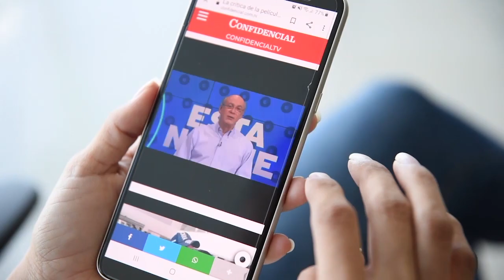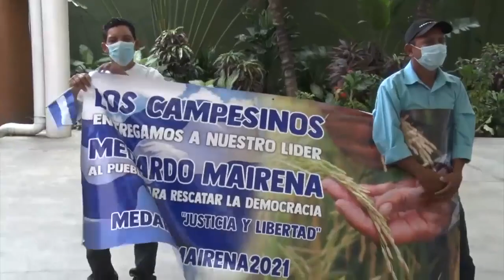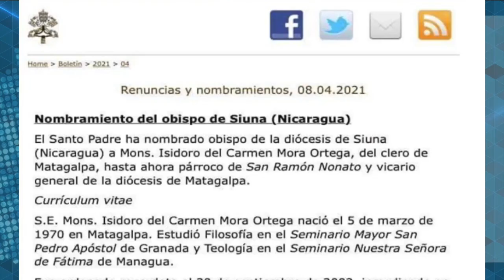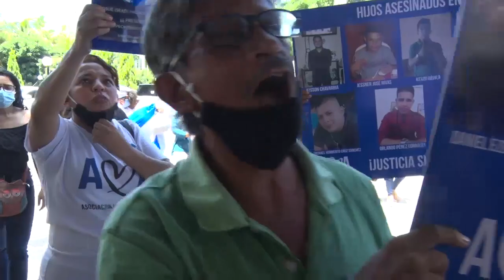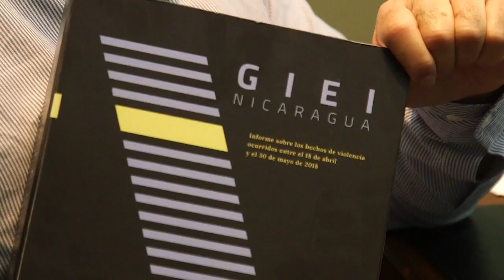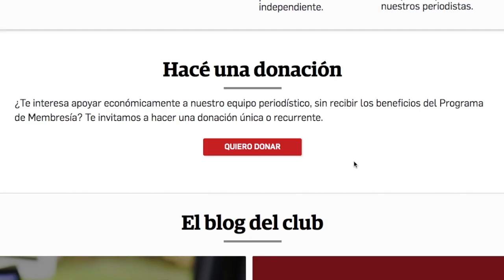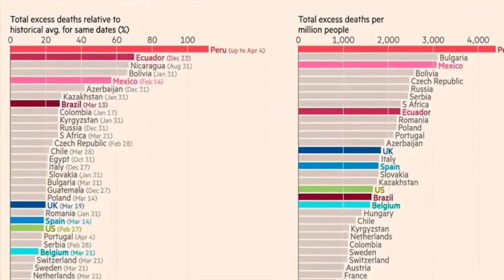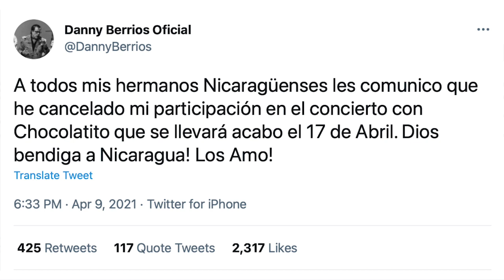📺 La agenda de justicia de las Madres de Abril; Entrevista con Arturo Cruz precandidato presidencial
Esta Semana | Conversamos con Francys Valdivia, presidenta de la Asociación Madres de Abril, que reúne a los familiares de las víctimas del régimen de Daniel Ortega, para hablar de una de las principales demandas de la rebelión, el reclamo de verdad y justicia sin impunidad.

Les presentamos una entrevista a fondo con el precandidato presidencial Arturo Cruz, académico, historiador, y diplomático, quien próximamente inscribirá su candidatura en en la competencia interna de la Alianza Ciudadana.